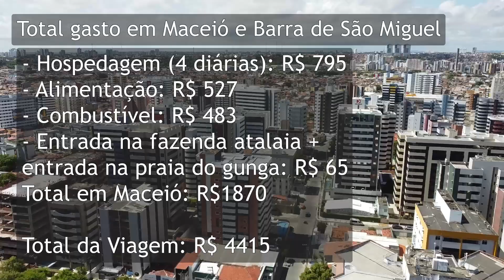Maceió - Alagoas - EP 8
Fala Pessoal, depois que saímos de Salvador fomos para Aracajú, porém o que gravamos lá em Aracajú, já adicionei no vídeo que fizemos lá da cidade, vou deixar o link caso não tenha visto.
E chegando em Aracaju eu adoeci, e  tivemos que ficar um tempo repousando em Aracaju, depois seguimos nossa viagem para Barra de São Miguel onde ficamos 2 dias lá e depois fomos para Maceió, a capital de Alagoas onde passamos mais 4 dias na cidade.
A gente já estava bastante cansados e devido ter adoecido, quebrou um pouco o clima da viagem, porém ainda conseguimos fazer estas imagens para vocês, espero que vocês gostem do vídeo. E no próximo vídeo iremos mostrar um passeio de buggy que fizemos no litoral norte de Maceió com o Felipe do buggynarota, um passeio muito legal que vai até a praia de carro quebrado, não deixem de assistir.